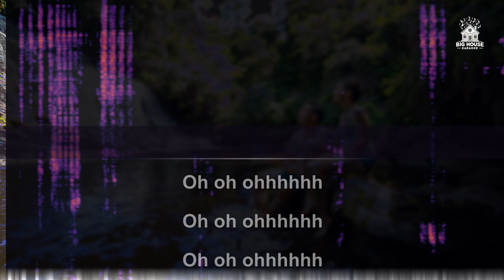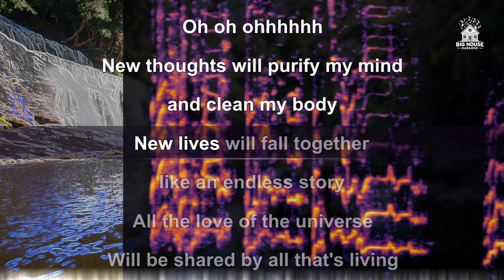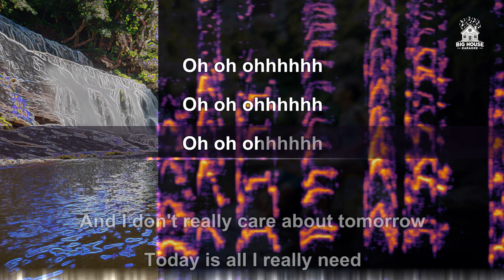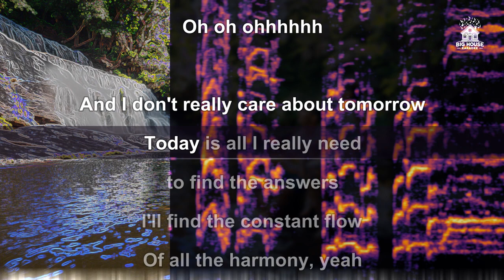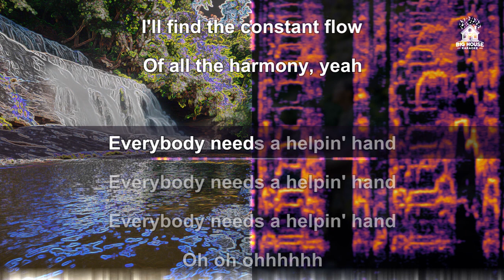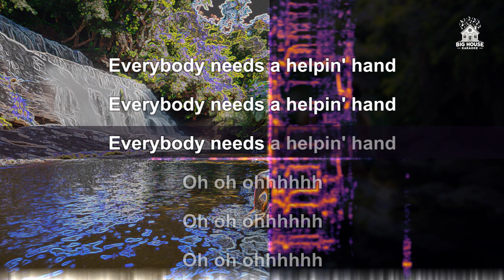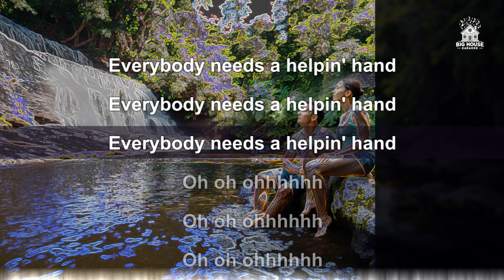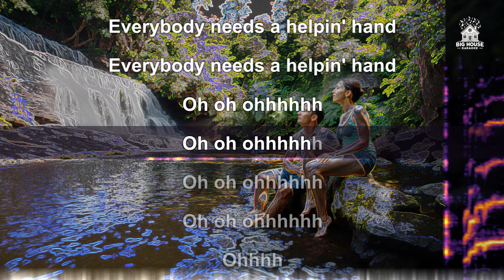Santana - All The Love Of The Universe (Karaoke / Instrumental)